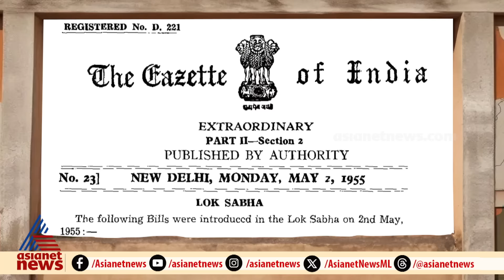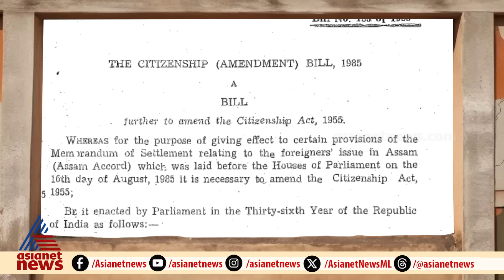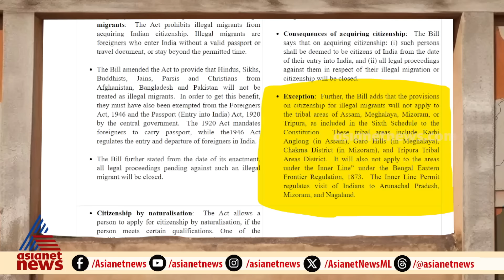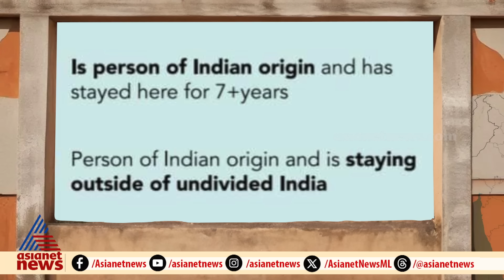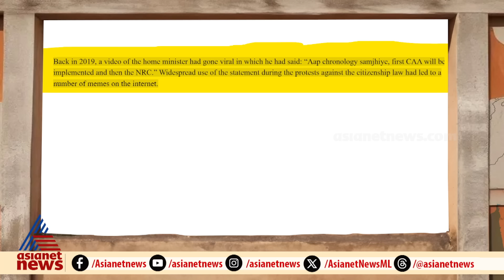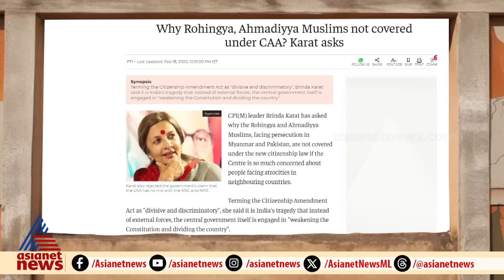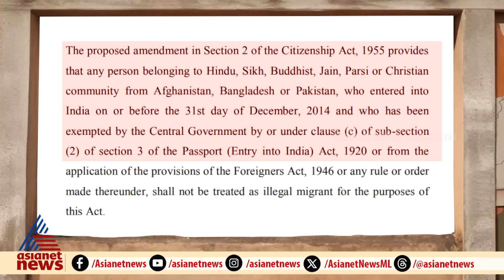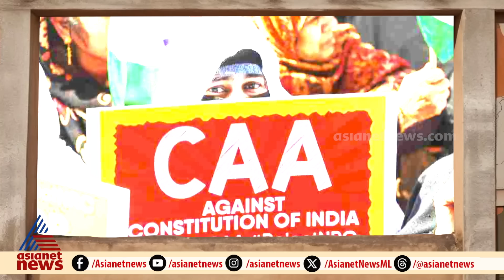പൗരത്വ നിയമ ഭേദഗതി | CAA - Past, Present, Future | Vallathoru Katha Ep#186